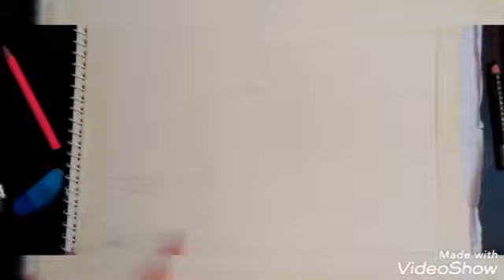How To Draw A Scenery I Scenery I Learn How To Draw Scenery For Beginners 2021I Boat Scenery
In this video I am gonna be showing you how to draw and shade in a scenery. subscribe to get more videos share with your friends like this video and comment any drawing requests.

Thanks,